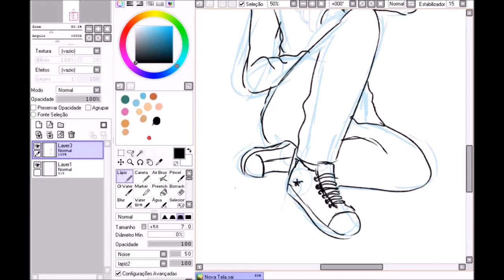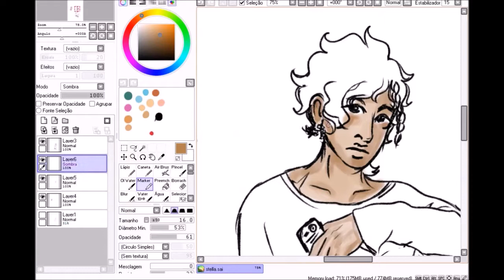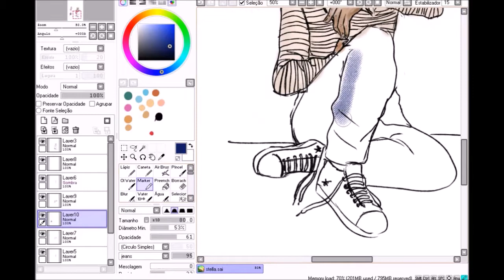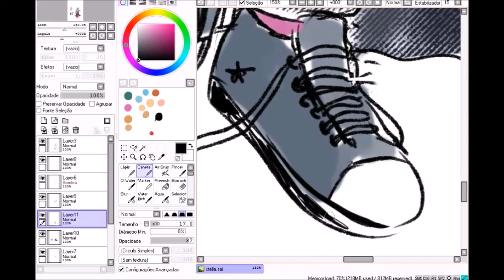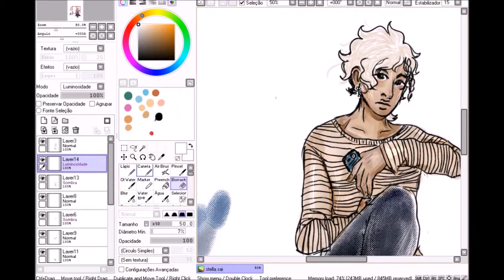Speed drawing and painting - Stella (O.C)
Mais uma personagem de um projeto meu que pretendo dar seguimento o mais rápido possível.
Músicas:
Solitude is bliss, e Let it happen, ambas do Tame Impala.
(O meu canal não é monetizado, caso apareça algum anuncio se deve ao fato de utilizar músicas protegidas pelas leis de direitos autorais)
Lembrando que o vídeo é acelerado.
ps: Aparentemente o uso dessas músicas também não permite a exibição em celulares, logo logo devo repostar com musicas de uso livre :)